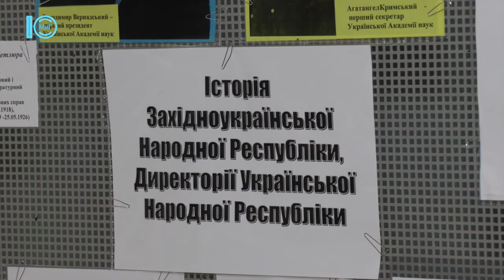У Южному відзначили День соборності. Спеціальний репортаж. 24.01.2020